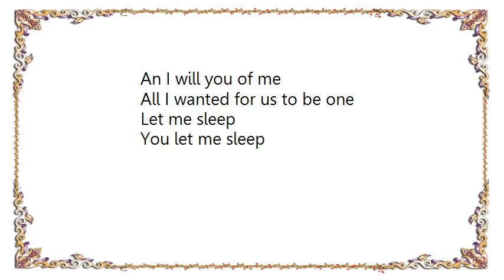Blonde Redhead - Defeatist Anthem Harry and I Lyrics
[Lyrics Blonde Redhead - Defeatist Anthem Harry and I]
You are my secret, and I am yours
In real life we are pretending
But we, we are together
Like waves

They don't know the first thing
We mustn't be beaten down
I mean truly beaten

Will you make me part of you
An I will you of me

All I wanted for us to be one

You let me sleep